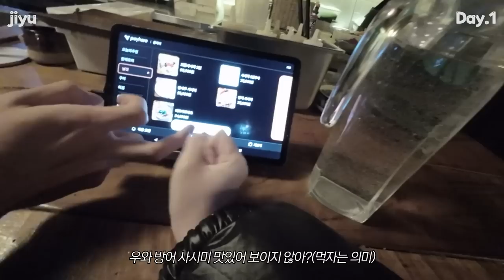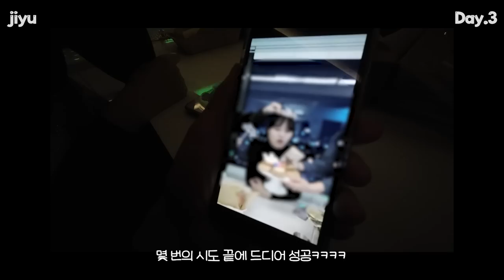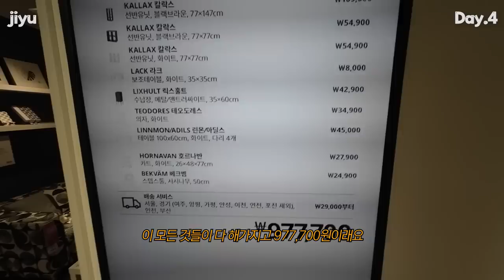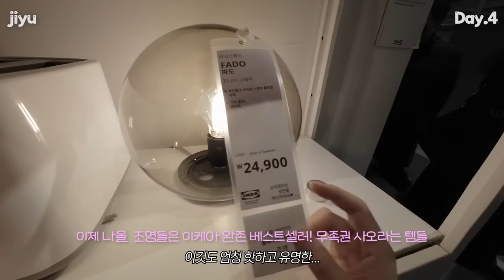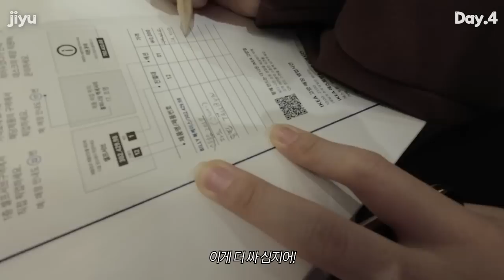[VLOG] 요즘 일상 브이로그🖤|도봉산 캠핑 바베큐장|이케아 쇼핑 데이트|압구정 이자카야|감성 파티룸|친구 생일파티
영상 내 제품정보

아비브
어성초 스팟 패드

비플레인
시카테롤 앰플

밀크터치
서양송악 진정 크림

티르티르
마스크 핏 쿠션

롬앤
베러 댄 쉐입 오트그레인

삐아
라스트 블러쉬
10 캐슈넛 블로썸

3CE
벨벳 리퀴드 블러셔_ 쏘 어라이브

이케아

텔뷘 ( 이거 삿어요!! 엄청 유명한 인테리어 브랜드 조명이랑 비슷하게 나왔다고 해서 인기많고 가성비 짱이래용 )

파도 ( 동글동글 귀여운 조명인데 모던+따듯st 좋아하시는 분들에게 인기 )

테르티알 ( 감성잘알 인테리어 책상에 무족권 있다는 가격대 2만원.. 미쳣음)

스톡홀룸 ( 가격대 조금 있긴 한데 조명이 위아래로 뻗어나오는 방향이라 집안 분위기가 아주 산다고 합니두 저는 비싸서 안삿어용 )